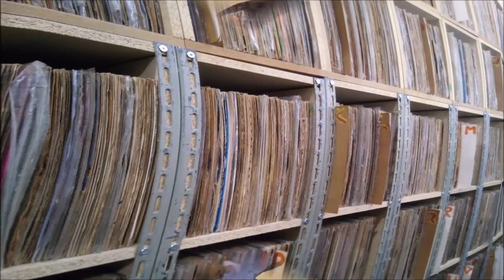Ruban Compacto Vinil Chapéu de Palha 1983